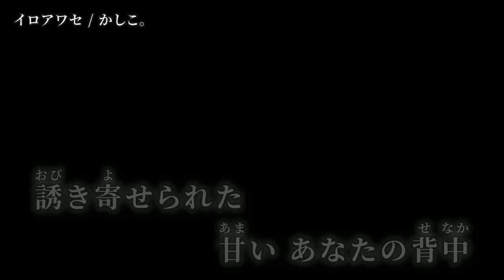【ニコカラ】イロアワセ【on vocal】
music & movie：かしこ。 様